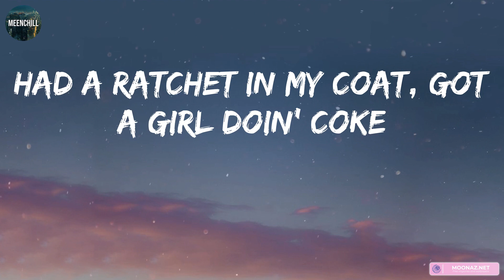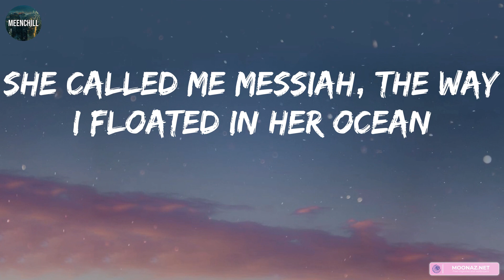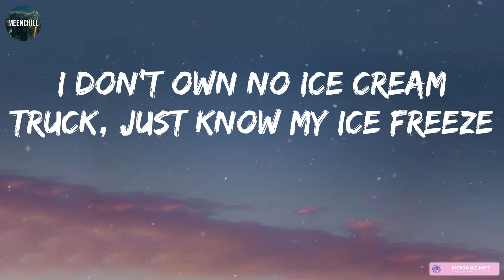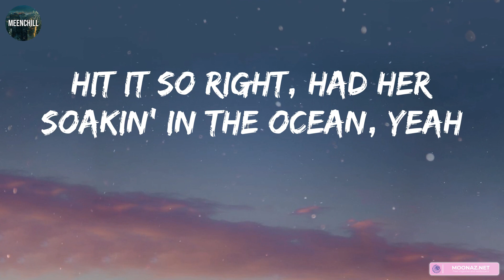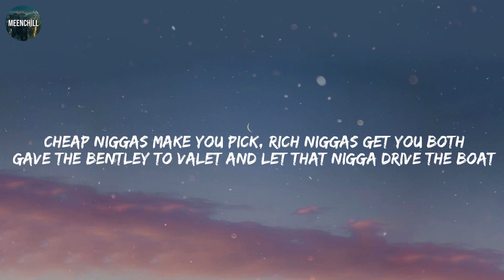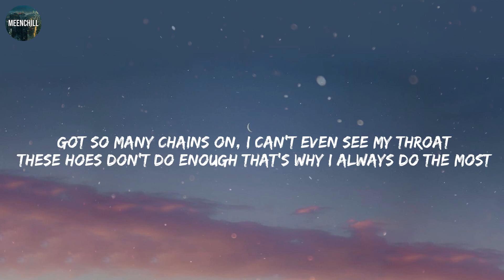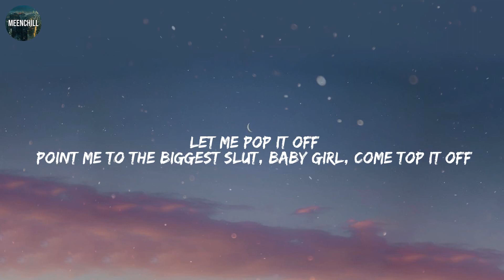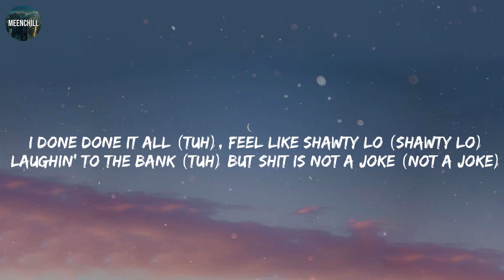Future - Drankin N Smokin (Lyrics) | Latto, Offset,... (MIX LYRICS)